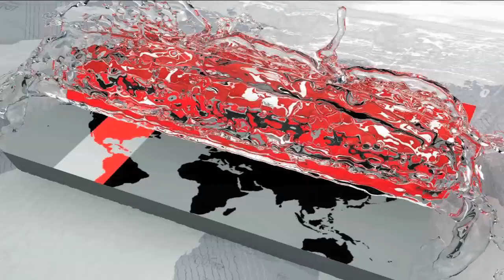ঈদ যাত্রা ঝুঁকিমুক্ত করতে আলাদা দিনে গার্মেন্টস ছুটির দাবি | Eid Launch Journey | Somoy TV